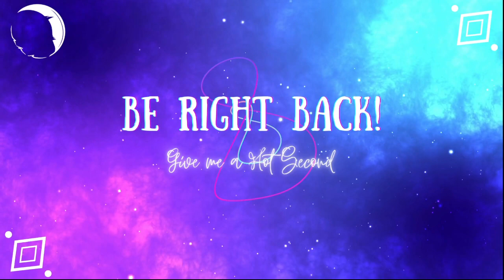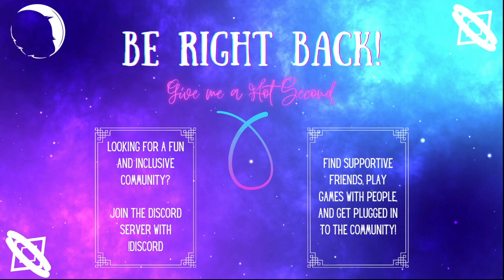Ada and the Castle Battlements - Chapter 8 | Resident Evil 4 Remake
Separated from Ashley, Leon fights his way through the castle to get to her, meeting a former 'friend.'

Hang out with us for Zari's first play-through of the Resident Evil series! Fresh off the 2 and 3 Remake, Zari is working her way up to her first entry into the series; Villiage. This is a VOD from twitch, including lots of chatting and intense screeches! Wanna see them live?  Come hang out!